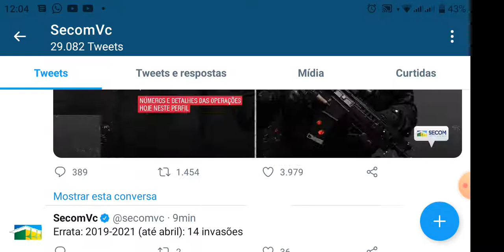Qual a imagem do agricultor perante a sociedade e como a publicidade falha em divulgar imagens